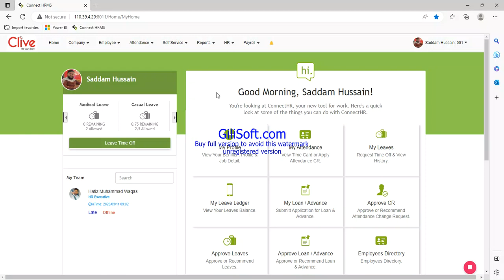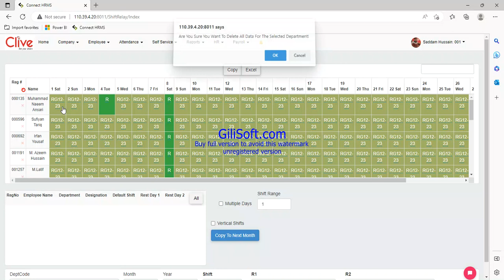3. Shift Roster Updating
How to Update Shift Roster in HRMS Self Portal
this video is specially for retail.